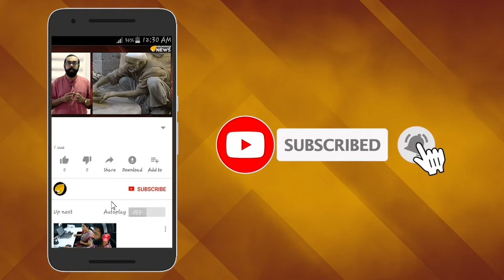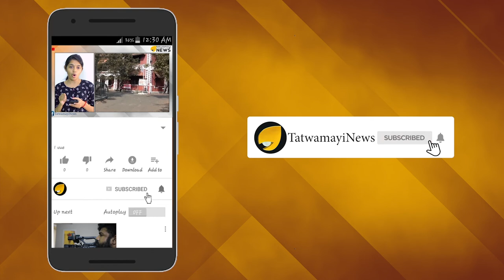ഒടുവിൽ സോയിൽ പൈപ്പിങ്ങും - എന്തൊരു വിധിയാ ബാബുവേട്ടാ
പ്രളയം സൃഷ്ടിച്ച ദുരിതങ്ങൾ തീരുംമുമ്പേ മലയോരജനതയെ ഭീതിയിലാഴ്ത്തി സോയിൽ പൈപ്പിങ്‌ പ്രതിഭാസവും..വയനാട്ടിലെ പുത്തുമലയിലും കോഴിക്കോട് കൊടിയത്തൂർ വില്ലേജിന്റെയും കുമാരനെല്ലൂർ വില്ലേജിന്റെയും അതിർത്തിപ്രദേശമായ തോട്ടക്കാട് പൈക്കാടൻമലയിലുമുണ്ടായ ഈ പ്രതിഭാസം ഉരുൾപൊട്ടലല്ല, സോയിൽ പൈപ്പിങ് മൂലമുണ്ടായ ഭീമൻ മണ്ണിടിച്ചിലാണെന്നാണ് മൈനിങ്‌ ആൻഡ്‌ ജിയോളജി, മൈനർ ഇറിഗേഷൻ വിഭാഗം ഉദ്യോഗസ്ഥരുടെ കണ്ടെത്തൽ .   .എന്താണ് ഈ സോയില്‍ പൈപ്പിങ്.